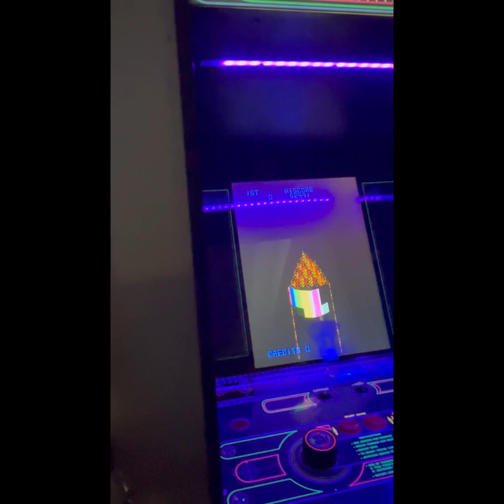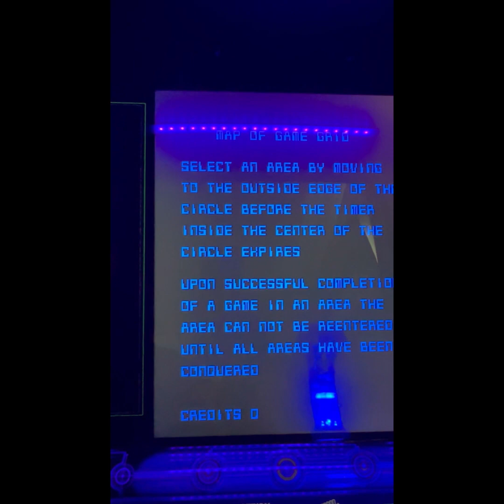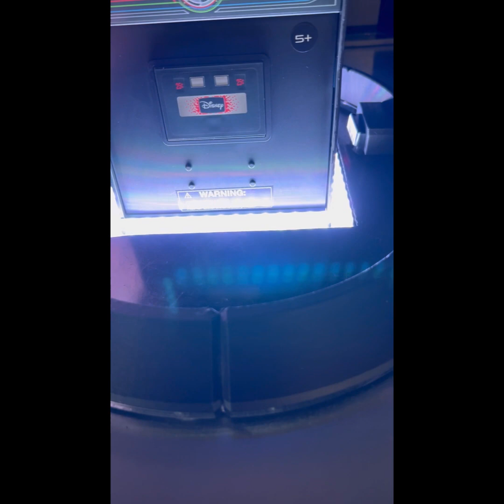Tron: My Life On The Grid